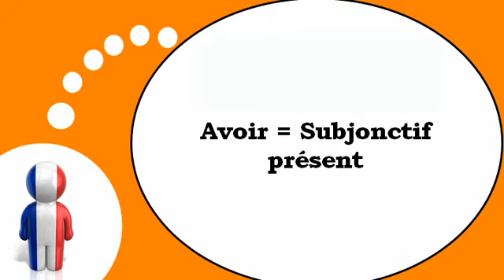学习法语的 = 动词=有=虚拟语气的礼物